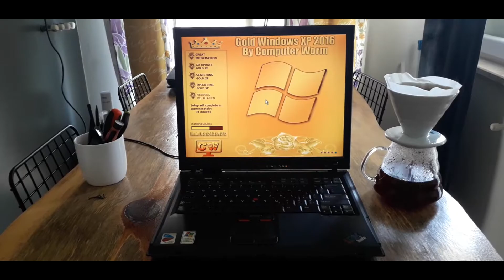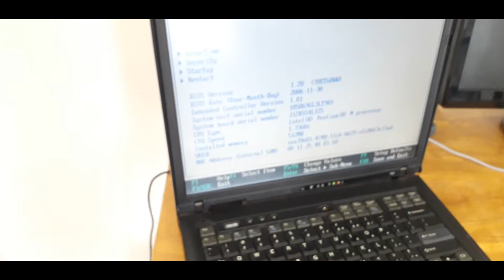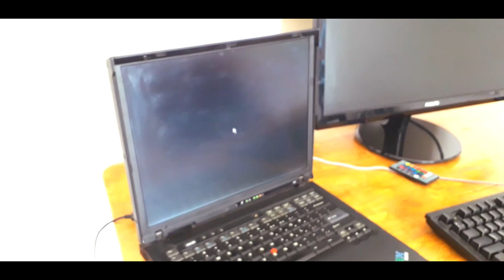thinkpad r52 pequeño recorrido nostalgico (32bits)